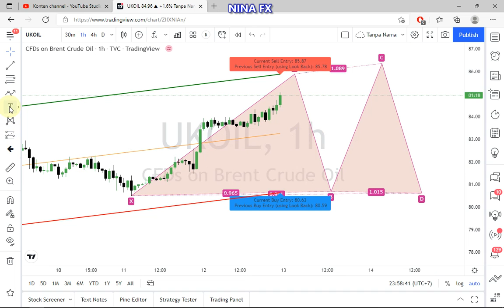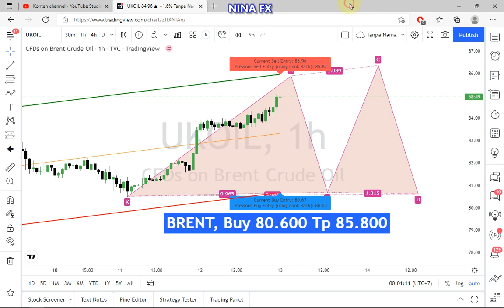Brent Oil Daily Analysis for January 13, 2022 by Nina Fx